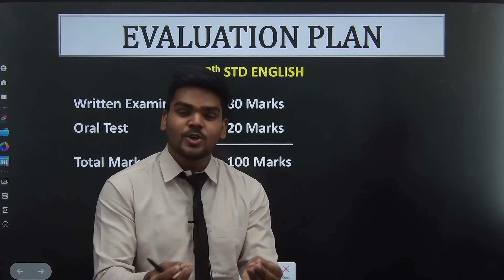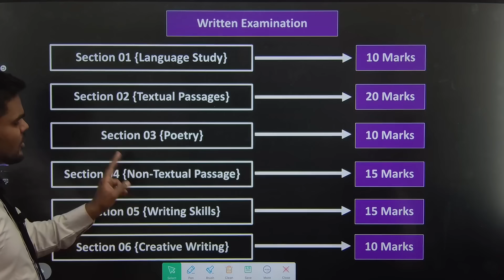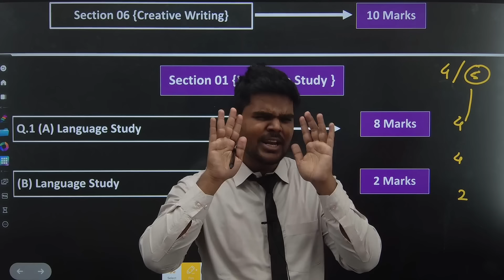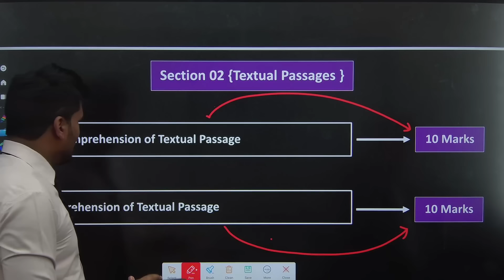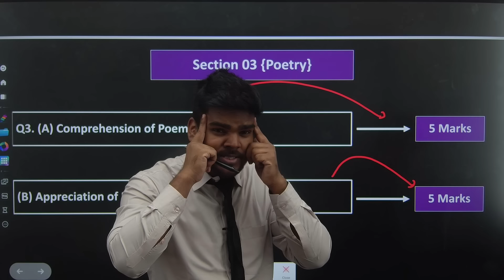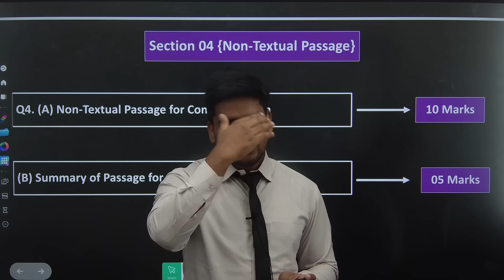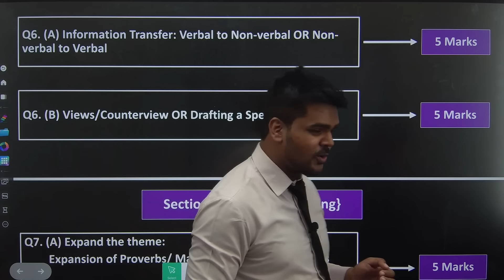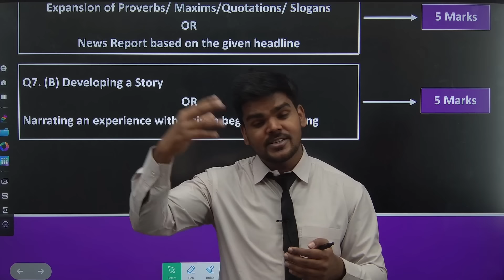10TH STD ENGLISH KA YAHI PAPER AAYEGA | COMPLETE STRATEGY | BOARD EXAM 2024 | PRADEEP GIRI SIR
10TH STD ENGLISH KA YAHI PAPER AAYEGA | COMPLETE STRATEGY | BOARD EXAM 2024 | PRADEEP GIRI SIR